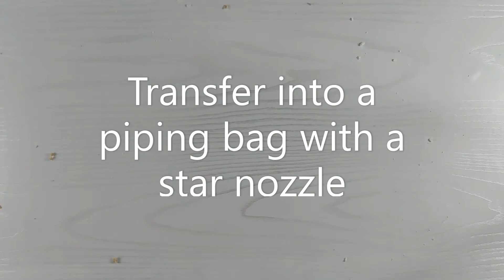Biscoff Cupcake Recipe with Biscoff Buttercream | How to make Biscoff Cupcakes | Step by Step Baking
In this video I will share my favourite and easy Biscoff Cupcake recipe topped with Biscoff Buttercream!

Ingredients:

Biscoff Cupcakes:
175g Butter
175g Caster Sugar
50g Biscoff
175g Self Raising Flour
3 Eggs
1 Tbsp Milk

Biscoff Buttercream:
125g Butter
250g Icing Sugar
200g Biscoff
2 Tbsp Milk

To Decorate:
50g Biscoff
6 Lotus Biscuits

Product Links:
Russell Hobbs Handheld Whisk
9 Inch Cake Tins